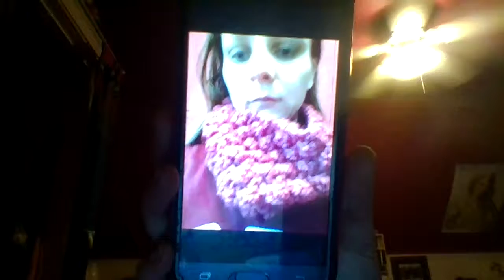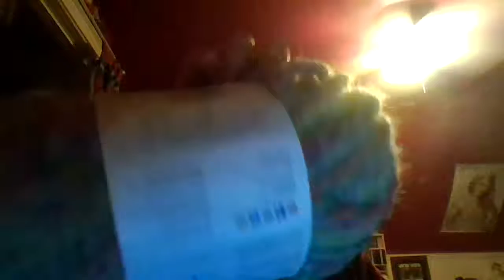Mena's Top Ten Lion Brand Wool Ease Thick And Quick Colors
So today, I will be talking about one of my favorite yarns from one of my favorite brands.

I know that a lot of people, who crochet use this type of yarn for crocheting and I love using this for knitting.  It's great and it works really quickly if you're a beginner.

If you guys like this yarn, please let me know down in the comments below what your favorite colors are if you knit or crochet.